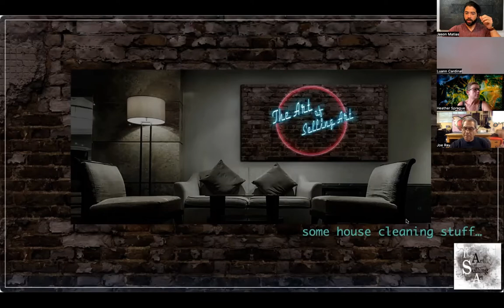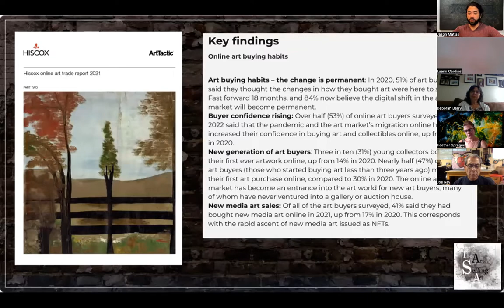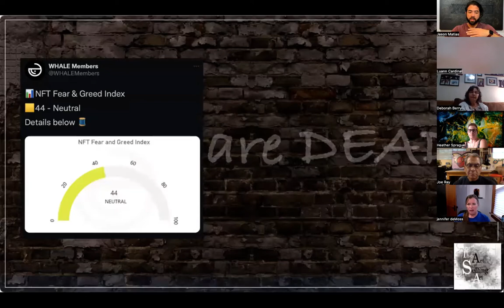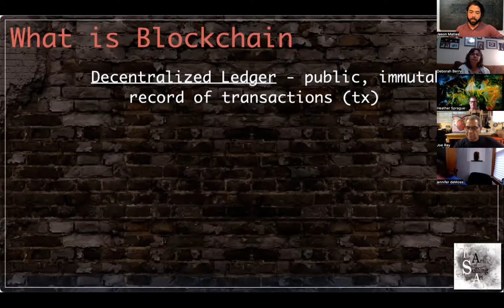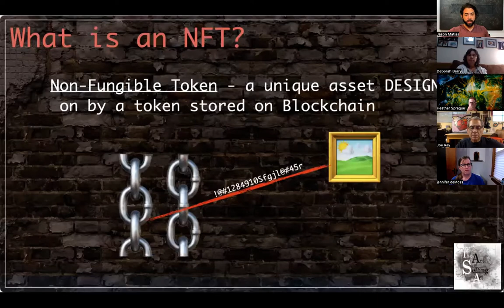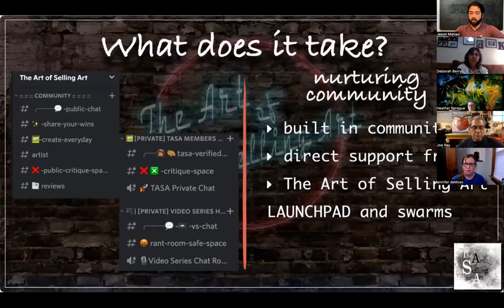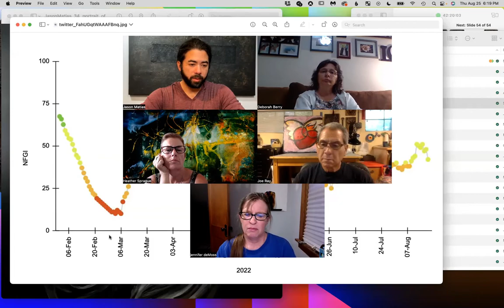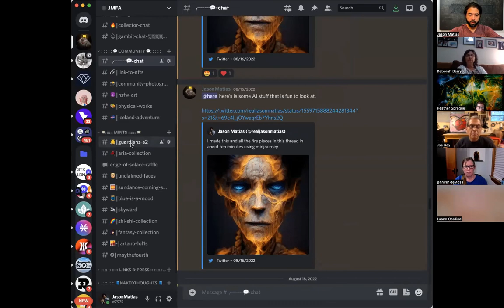NFTs for Artists - Full Webinar!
NFTs for Artists is a video series, launchpad, and, is part of The Art of Selling Art a premier resource for early and mid-career artists to help build and grow their businesses. TASA provides artists with the best tools and resources to make the most of their careers, from social media marketing to sales techniques, community support, and networking opportunities.

Get your FREE downloads for "The 10 Tips for Art Sales” and the “NFT Starter Pack" here: ck.theartofselling.art/youtube

In this live webinar, we discussed:

What is blockchain and what is an NFT
Who is buying/collecting digital assets
Are NFTs bad for the environment?
Are NFTs Dead? lol

Following that, there is an extensive and fun QA from the 60+ artists who joined to learn about NFTs.